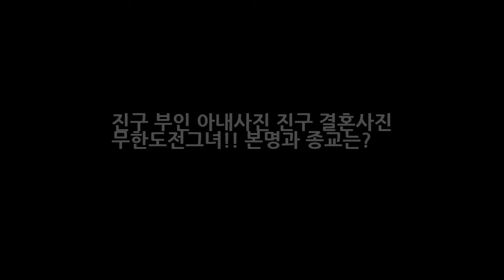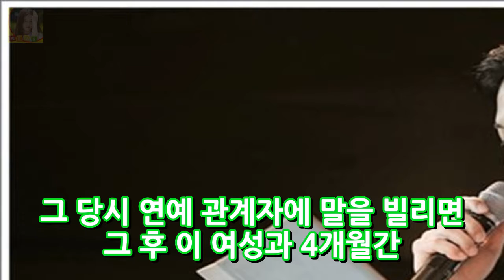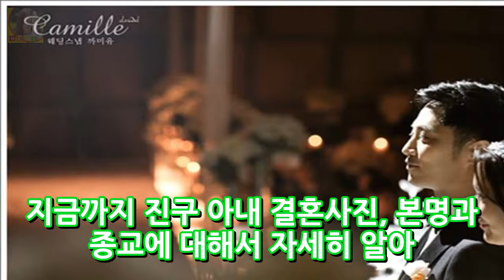진구 부인 아내사진 진구 결혼사진 무한도전그녀!! 본명과 종교는? DKO 뉴스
태양의 후예에서 열연을 펼치며 진구의 연기력에 새삼 놀라는 시청자들이 많을겁니다. 오늘은 진구 부인 아내사진 진구 결혼사진 무한도전의 그녀 본명과 종교 등 진구의 모든것을 알아볼까 합니다. 진구는 2014년 9월 결혼을 하였는데요 진구의 결혼과 그의 아내에 관심이 집중되는 이유는 바로 부인이 무한도전 쓸친소(쓸쓸한 친구를 소개합니다) 특집에서 진구가 짝사랑을 공개한 바 있기 때문이겠죠 그 당시 유재석이 진..